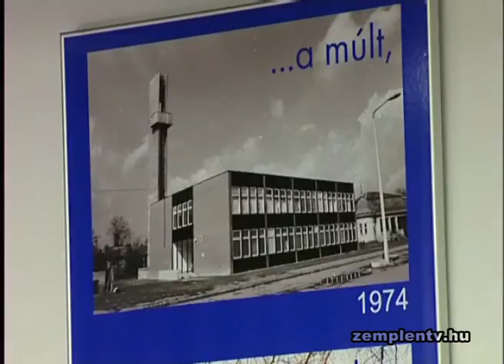Emelt Szintű Járóbeteg Szakellátó Központ épül Sárospatakon